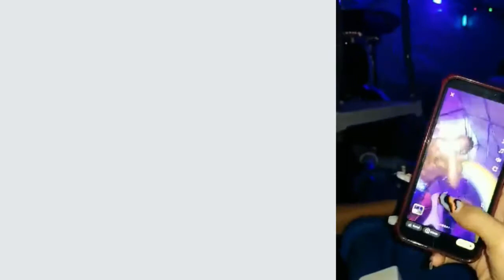Mermaids & Music Pool Party pt 1